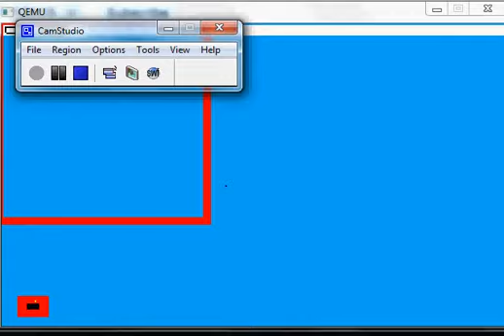Live backgrounds and live icons in my os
part of my os's "wonderland image manager"  which handles eye candy, widgets, window (not using plural form lol xD hahaha), forms, icons, buttons, and even the mouse.